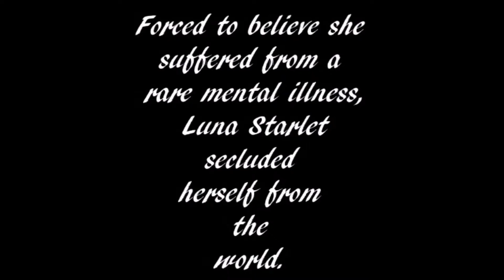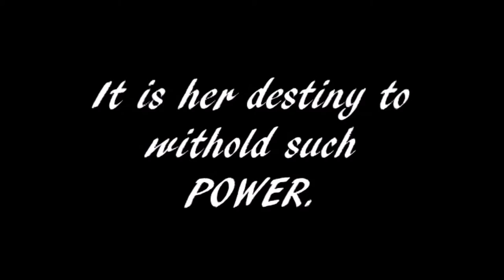Anomalous - Official Wattpad Trailer.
This is a trailer for the Wattpad novel: Anomalous. Made by yours truly, Exoxolalaa!

Please don't criticize if I did a bad job!! I'm new to the video editing life!

Song: Shatter Me Featuring Lzzy Hale - Lindsey Stirling

Feel free to follow both the author and I Wattpad